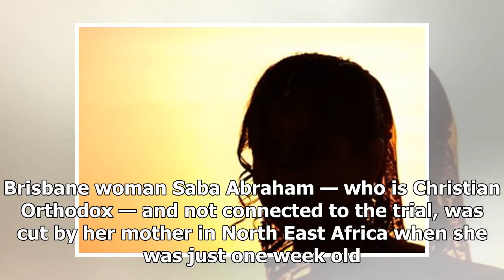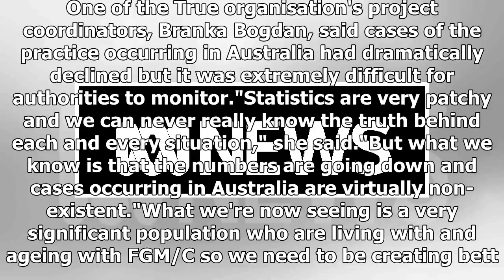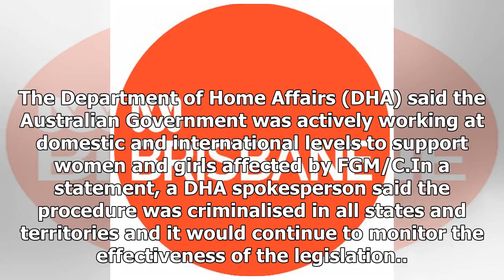The first criminal prosecution of female genital mutilation in Queensland went on trial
Print Email Facebook Twitter More First criminal prosecution of female genital mutilation in Queensl...